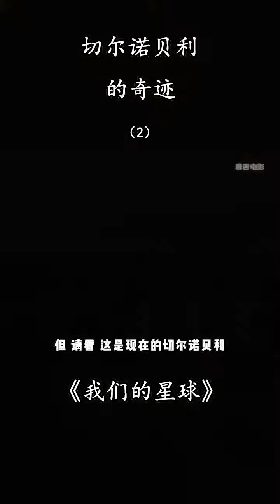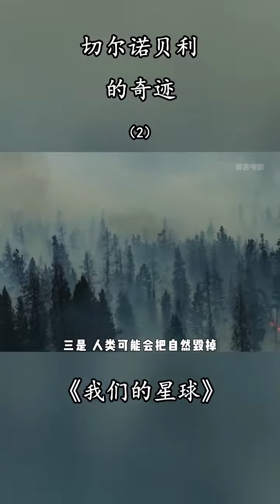《我们的星球》2